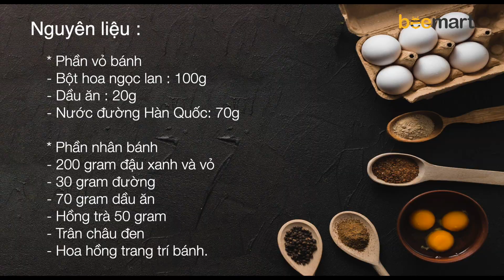Cách làm bánh TRUNG THU NHÂN TRÀ SỮA NƯỚNG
Bánh trung thu và trà sữa, tưởng như hai thứ xa lạ này có vè không hợp nhau, nhưng khi kết hợp chúng lại với nhau, lại thành một hương vị độc đáo, mới lạ và rấ ngon miệng nữa.
Nếu thích thú sáng tạo bánh trung thu trong mùa trang này, bạn hãy thử ngay công thức bánh trung thu nhân trà sữa của BEE nhé.
Nguyên liệu:

Màu thực phẩm dạng gel
* Phần nhân bánh
- 200 gram đậu xanh và vỏ
- 30 gram đường
- 70 gram dầu ăn
- Hồng trà 50 gram
- Trân châu đen
- Hoa hồng trang trí bánh

Cách làm :

- Trộn đều các nguyên kiệu lại, để bột nghỉ 5- 10 phút
*Phần nhân bánh
- Ninh kĩ đậu xanh với nước trong 30 - 45 phút đến khi đâu mềm nhừ
- Ủ hồng trà với nước sôi trong 30 phút
- Pha trà cùng bột sữa béo, sữa đặc đến khi vừa miệng
- Cho đậu xanh đã chín cùng trà sữa vào máy xay xay nhuyễn
- Thêm dầu ăn
- Thêm đường nếu cần
- Sau cùng hòa bột năng với chút nướng vào sen đến khi hỗn hợp đặc dẻo, vo viên được
- Đóng bánh và nướng bánh

BEEMART - MANG YÊU THƯƠNG ĐẾN TRIỆU CĂN BẾP VIỆT

@App Mobile:
Mua hàng trực tiếp tại:
🏠 Hà Nội:
- Đ/c 1: Số 5 Ngõ 26 Nguyễn Khánh Toàn, Hà Nội
- Đ/c 2: Số 246 Lò Đúc, Hai Bà Trưng, Hà Nội
- Đ/c 3: 157 Phố Láng Hạ, Đống Đa
- Đ/c 3: Số 102 Võ Thị Sáu, Q.1, TP.HCM
- Đ/c 4: Số 212 Âu Cơ, Q.Tân Bình, TP.HCM
 -Đ/c 5: Số 156 Thống Nhất, p.10, Q. Gò Vấp, TP.HCM, TP HCM
🏠 Hải Phòng